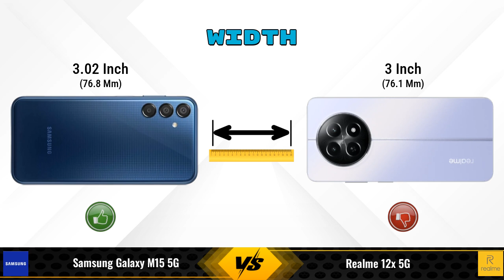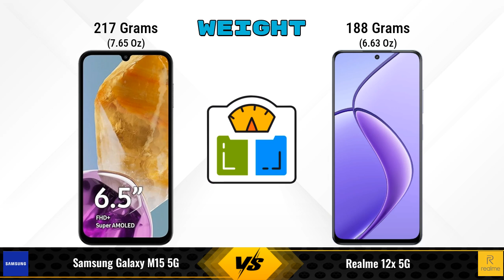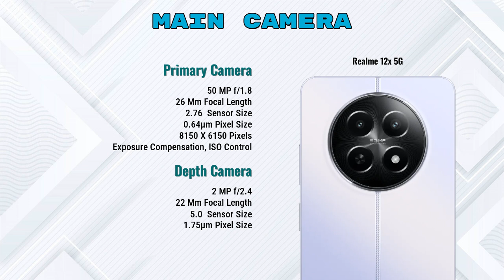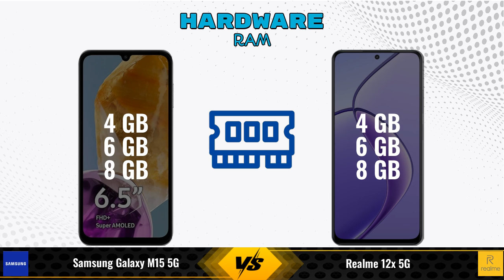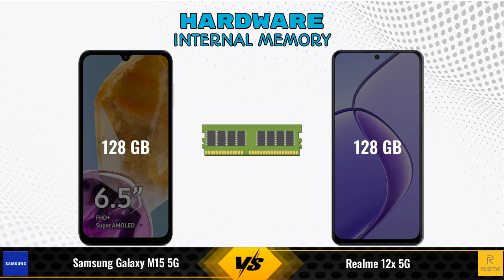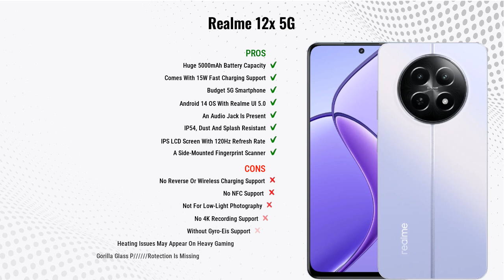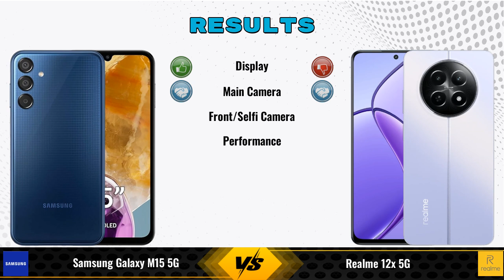Samsung Galaxy M15 5G Vs realme 12x 5G - Full Comparison [Full Specifications]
In this Video we are Comparing Samsung Galaxy M15 5G Vs realme 12x 5G with [Full Specifications].

Variant Details:
4 GB / 128 GB - 13499
6 GB / 128 GB - 12,682 (Flipkart)
6 GB / 128 GB - 14,499 (Amazon)
8 GB / 128 GB - 15,999 (Amazon)

Variant Details:
6 GB / 128 GB - 12999
4 GB / 128 GB - 11,999 (Flipkart)
8 GB / 128 GB - 14,999 (Flipkart)
4 GB / 128 GB - 12,990 (Amazon)
8 GB / 128 GB - 15,723 (Amazon)

Samsung Galaxy M15 Vs realme 12x 6GB RAM full specifications
realme 12x 6GB RAM Vs Samsung Galaxy M15 full specifications
Samsung Galaxy M15 Vs realme 12x 6GB RAM comparison
realme 12x 6GB RAM Vs Samsung Galaxy M15 comparison
Samsung Galaxy M15 5G Vs realme 12x 5G comparison
Samsung Galaxy M15 5G Vs realme 12x 5G
realme 12x 5G Vs Samsung Galaxy M15 5G comparison
realme 12x 5G Vs Samsung Galaxy M15 5G